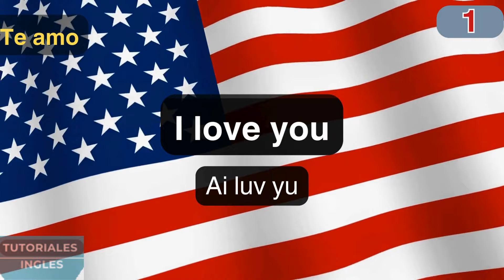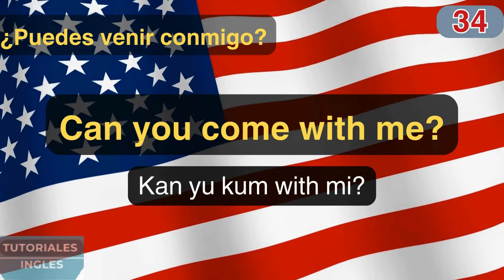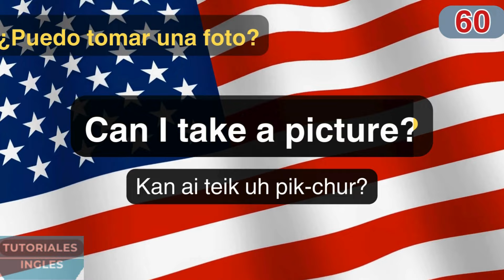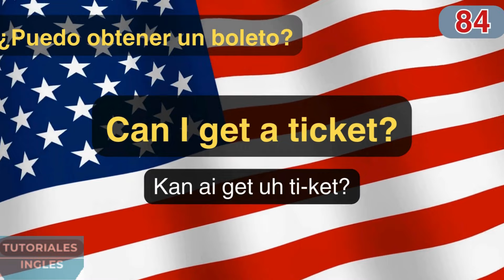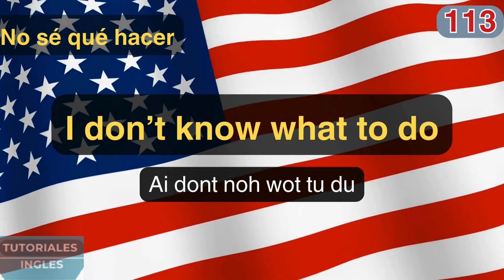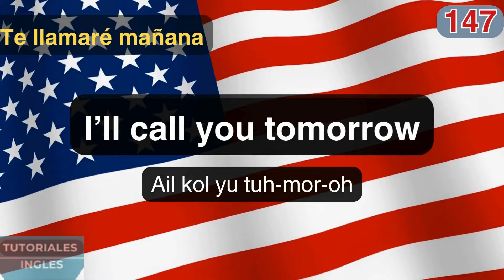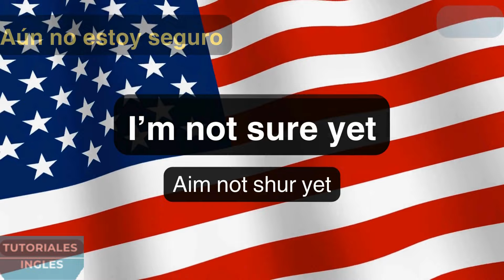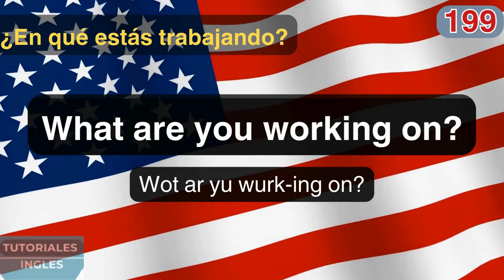100 Frases Básicas en Inglés para Principiantes: Aprende Rápido y Fácil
En este curso, aprenderás de manera gratis sencilla y divertida las claves para dominar el inglés. Empezaremos con lo básico y avanzaremos paso a paso, cubriendo desde vocabulario cotidiano hasta expresiones útiles para el día a día. Si siempre has querido mejorar tu inglés o empezar desde cero, ¡este es el lugar perfecto para ti! Acompáñame en esta aventura lingüística, y juntos alcanzaremos tus metas. ¡Empecemos!

🔰 Escucha esta conversación para aprender inglés RÁPIDO
🔰 Aprender Ingles desde cero: CURSO INGLES GRATIS